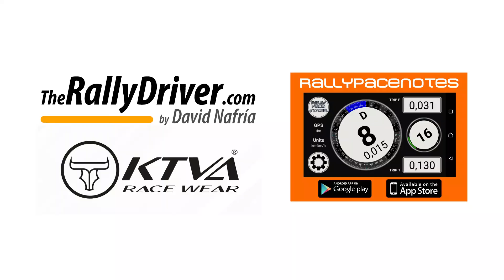Onboard David Nafría / Pere Requena. Rally de Zaragoza 2023. TC 6 Alpartir 2 Toyota Yaris GR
Onboard David Nafría / Pere Requena. Rally de Zaragoza 2023. TC 6. Alpartir 2. Toyota Yaris GR MAVISA Sport. TheRallyDriver.com.